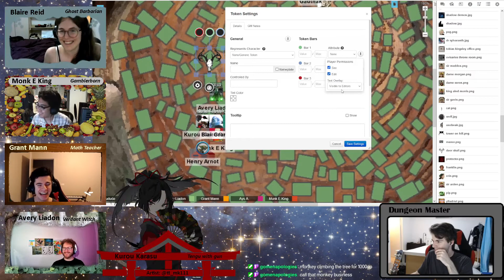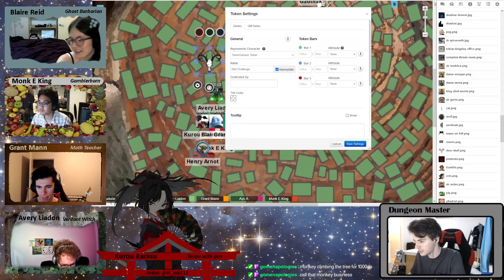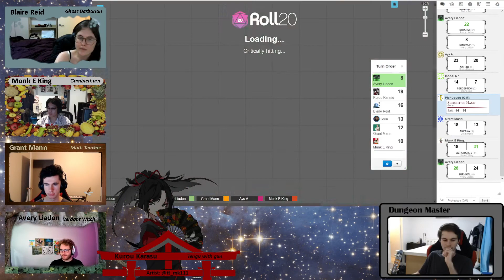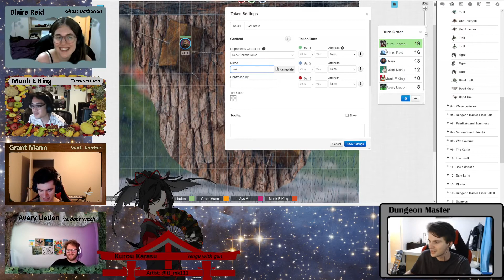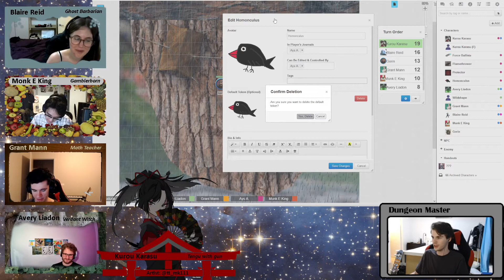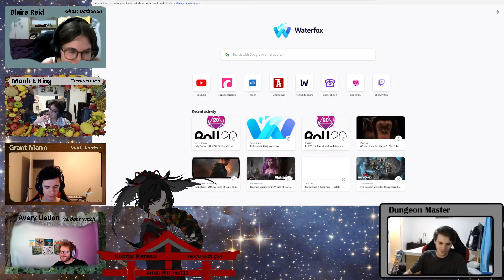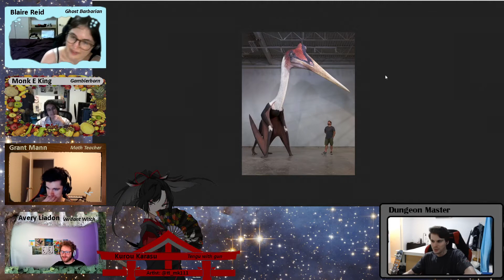VOD | North Star Ascension Ep. 2 | The Treasure of Garik Ep.18